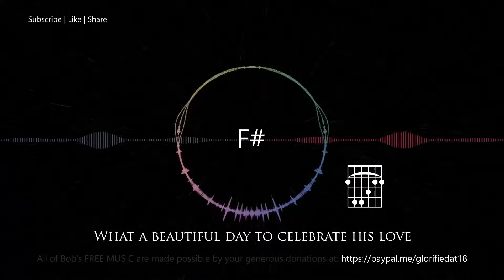What a great day - (Chords & Lyrics)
Purchase the Original sheet music for piano/keyboard, drums and bass

Father, every morning when I wake up
I will lift up my heart to you
I will call to memory, the good things you have done
And I will shout a song of praise & thanksgiving

I will lift up your name/(my voice) from the bottom of my heart
And I will enter your courts with praises
I will celebrate each day that the Lord has made
And I will sing of your promises, renewed everyday

CHORUS:
Oh what a great day to serve the Lord
What a beautiful day to celebrate his love
I will sing of His lovingkindness
Because His mercies endures forever
And I will offer all of my life
All of my heart, all of my soul, and all of my love
From this day, and for the rest of my life!

(Repeat All)

BRIDGE:
He can turn your mourning into dancing
When you trade your heavy heart
With a heart thats filled with love
Filled with joy, filled with grace, filled with praise

For generous ones who would like to help us buy an 18 channel FOCUSRITE 18 IN/ 20 OUT USB 2.0 AUDIO INTERFACE SCARLETT 18i20 (2ND GEN) for PRODUCTION quality recording, "PLEASE" send us your donations

We would like to thank Gary Sigler and Claude Noirjean for their continued support that makes this inspirational FREE MUSIC PROJECT possible.